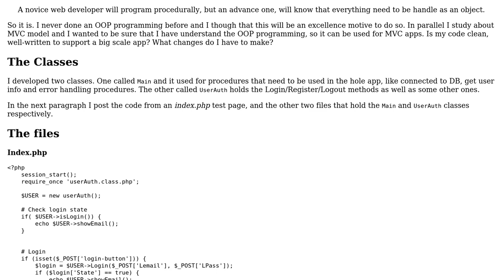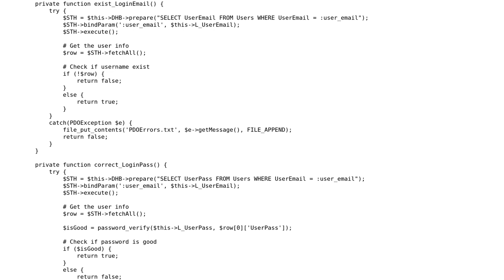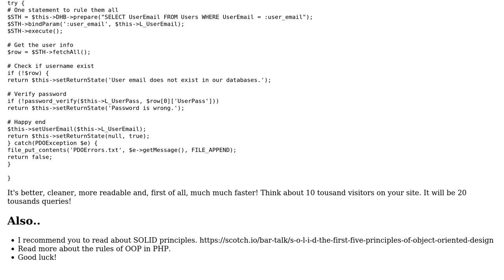Code Review: OPP Sign In/Out procedure in PHP